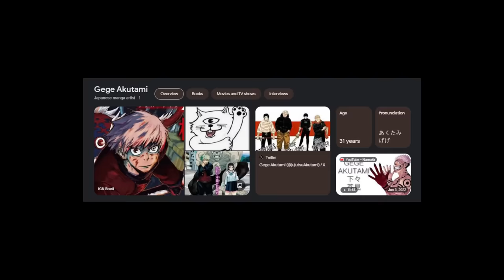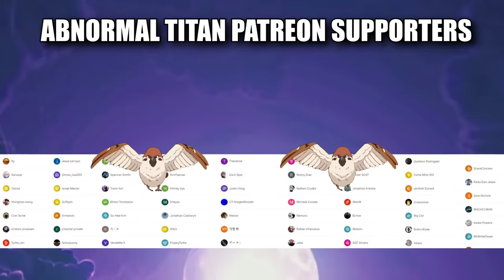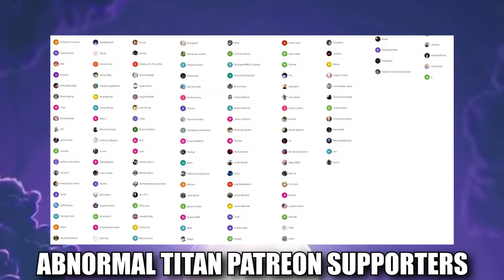Sukuna vs Jogo 🔥 JUJUTSU KAISEN S2 Episode 16 (REACTION)